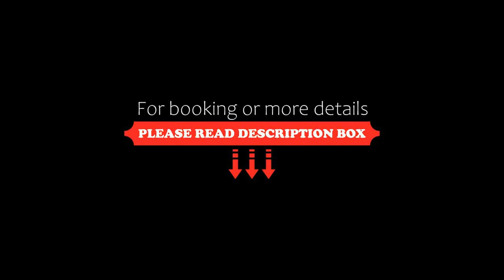25hours Hotel The Circle, Cologne, Germany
25hours Hotel The Circle, Cologne, Germany
About Property:
Featuring a bar, 25hours Hotel The Circle is located in Cologne in the North Rhine-Westphalia region, 600 m from National Socialism Documentation Centre and less than 1 km from Saint Gereon's Basilica. Among the facilities of this property are a restaurant, a 24-hour front desk and a concierge service, along with free WiFi throughout the property. The hotel features family rooms.
The hotel will provide guests with air-conditioned r...
Property Type: Hotel
Address: Im Klapperhof 22-24, Altstadt-Nord, 50670 Cologne, Germany
Searching For
1. 25hours Hotel The Circle - Cologne - Germany
2. 25hours Hotel The Circle - Cologne - Germany Address
3. 25hours Hotel The Circle - Cologne - Germany Rooms
4. 25hours Hotel The Circle - Cologne - Germany Amenities
5. 25hours Hotel The Circle - Cologne - Germany Offers and Deals
Audio Credit:
Track Title: Blank Slate
Artist: VYEN